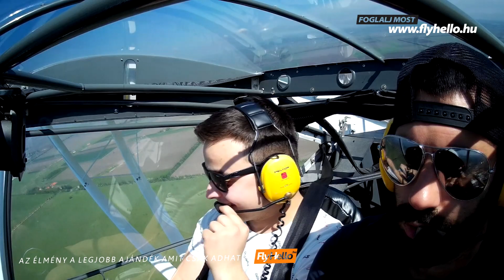Sétarepülés Hajdúszoboszlón / Foglalj Itt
Martin már megtapasztalta a repülés felejthetetlen élményét!

Foglalj te is séta és élményrepülést hajdúszoboszlón a flyhello.hu oldalon, már 9900ft-tól